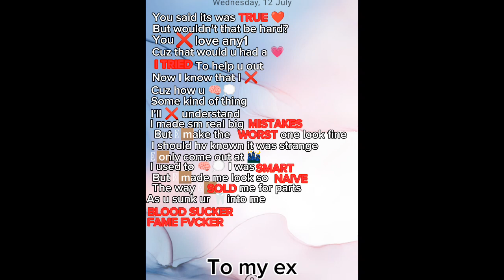To my ex.